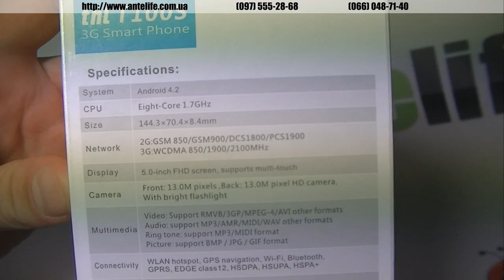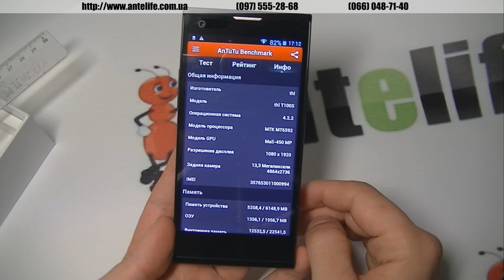THL T100S Iron Man MTK6592 8-ми ядерный смартфон. Распаковка, реальные характеристики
Встречайте, вот он, новый китайский смартфон THL T100s, а соответственно и новый 8-ми ядерный процессор МТК6592 с реальной частотой каждого ядра по 1.7ггц.

Смартфон THL T100s представлен таким, какой он есть на самом деле, и что немаловажно, в данном коротком ролике-распаковке представлены все его реальные технические характеристики без интернетовских выдумок, основанных на слухах.